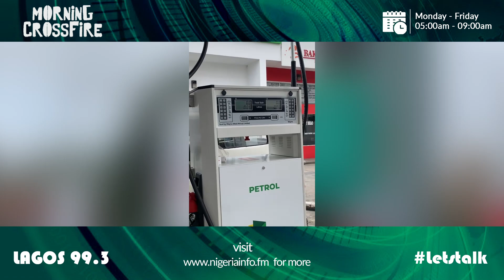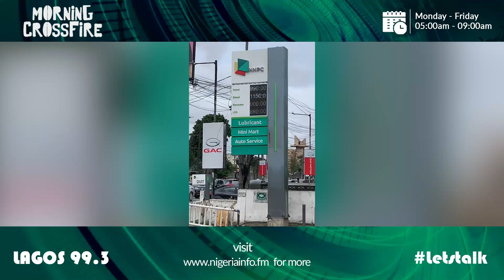Fuel Hits N1030 Per Litre , FG Denies Ordering Hike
@JimiDisu and Sheriff Quadry react to The Nigerian National Petroleum Company Limited (NNPCL) has increased the pump price of petrol to as high as N1070 per litre